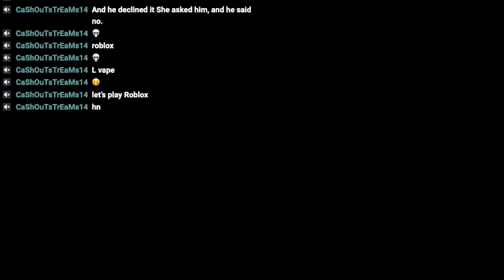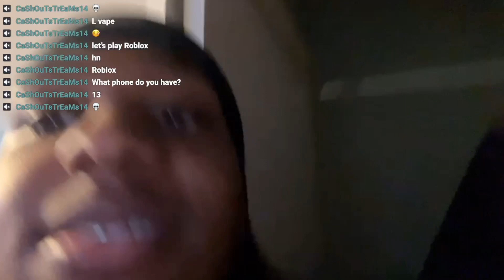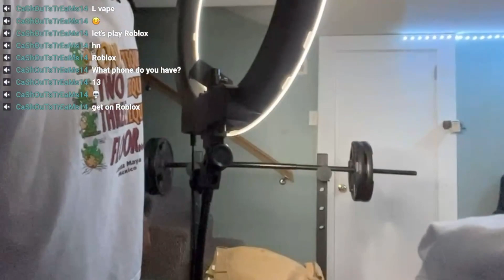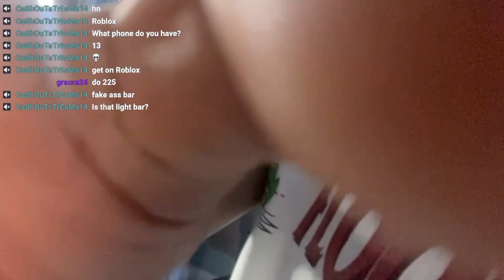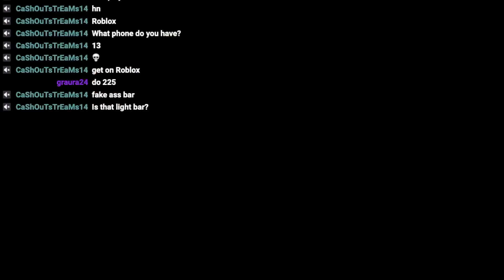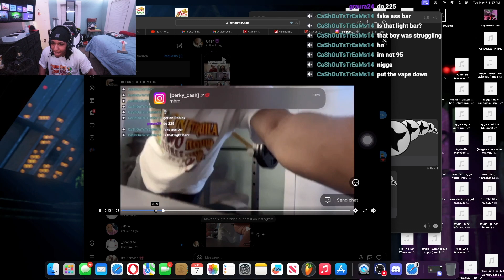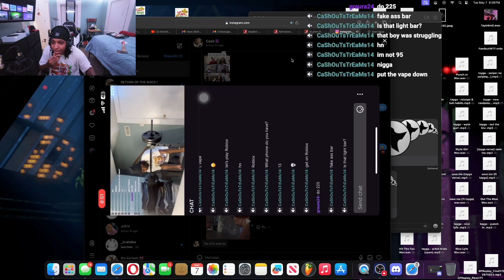BENCH PRESSING ON STREAM ALMOST GOES WRONG!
Bench Pressing

Missed A Stream & Wanna See What Happened?👇🏽